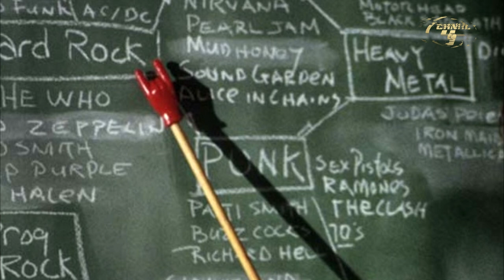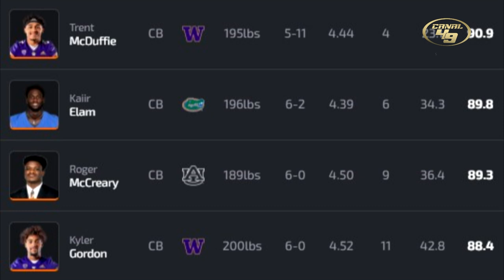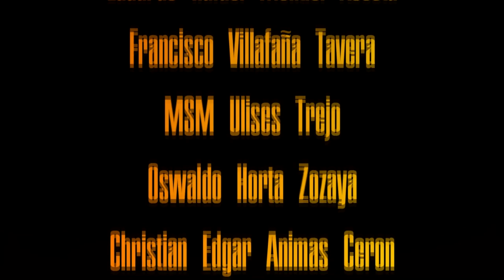PROSPECTOS para los 49ERS | BACKS DEFENSIVOS | rumbo al DRAFT PARTE I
Nada trascendental en la agencia libre para los 49ers

GO NINERS!!!